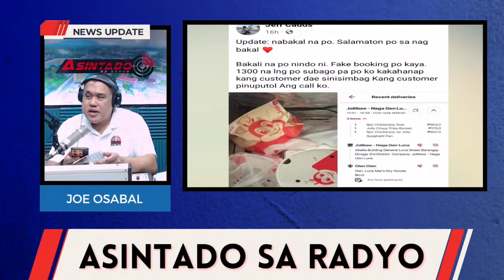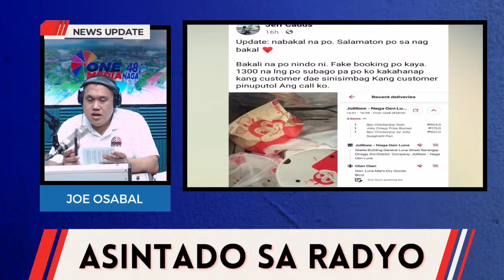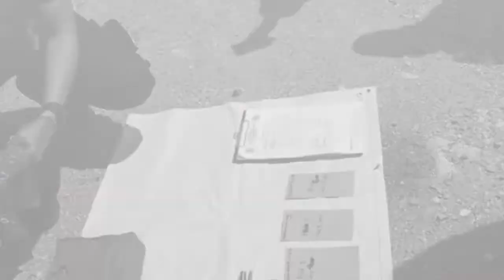ASINTADO BARETA ENOT NA ARANGKADA | ASINTADO SA RADYO LIVE!!FOLLOW OUR PAGE FOR MORE NEWS UPDATES!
ASINTADO BARETA ENOT NA ARANGKADA | ASINTADO SA RADYO LIVE!!
FOLLOW OUR PAGE FOR MORE NEWS UPDATES!